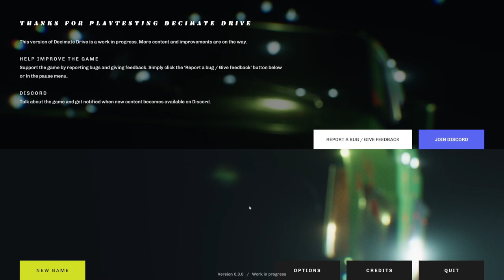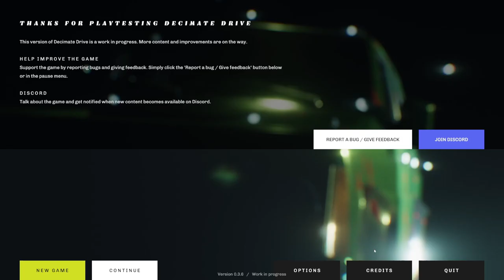Decimate Drive playtest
First impression of this is that it's a fun romp. Dodging cars? Yes! Maximum Overdrive simulator? Hell yes!

This game is crazy (multiple cars trying to kill you), and at times frustrating (again, multiple cars trying to kill you!), but overall... CRAZY! I love it. Had a blast playing the initial few levels of this.